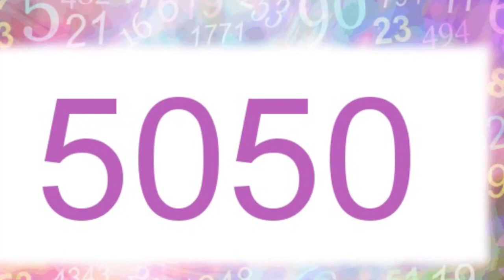Sooryavanshi 2 | 41 Interesting Facts | Akshay Kumar | Katrina Kaif | Rohit Shetty | Ranveer Singh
Here are some interesting and amazing facts about the movie Sooryavanshi 2.

0:00 Intro
1:10 Kya is baar bhi koi remake gaana hoga film mai?
2:50 AKhir kaab tak agyegi Sooryavanshi 2?

Sooryavanshi is a 2021 Indian Hindi-language action film directed by Rohit Shetty and produced by Reliance Entertainment, Rohit Shetty Picturez, Dharma Productions and Cape Of Good Films, based on a screenplay by Yunus Sajawal and an original story by Shetty. The fourth instalment of Shetty's Cop Universe, it stars Akshay Kumar as ATS chief DCP Veer Sooryavanshi opposite Katrina Kaif with supporting cast of Jaaved Jaaferi, Vivan Bhatena, Niharica Raizada, Jackie Shroff, Gulshan Grover, Abhimanyu Singh, Sikandar Kher and Nikitin Dheer. It also stars Ajay Devgn and Ranveer Singh in extended cameo appearances who reprise their roles of Singham and Simmba from the franchise's previous films.

Kumar's character was announced towards the end of Simmba that served as a character introduction of Sooryavanshi.[8] Initially locked for theatrical release on 24 March 2020, it was postponed due to the COVID-19 pandemic in India. The film was scheduled for theatrical release on 30 April 2021. In April 2021, the release date of film was postponed indefinitely due to the rise in COVID-19 cases and lockdown in Maharashtra. After several delays, Sooryavanshi was theatrically released worldwide on 5 November 2021 coinciding with Diwali.

Must watch -

W- aniket singh
A- mangisha
E - Deepak
U- Sukanya
gd-abhi